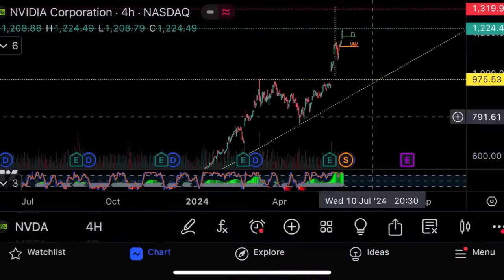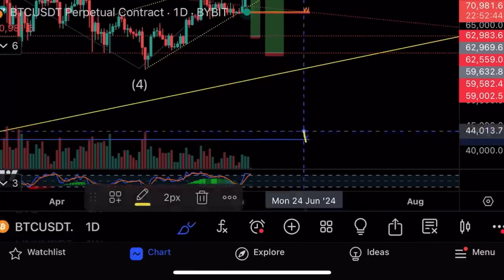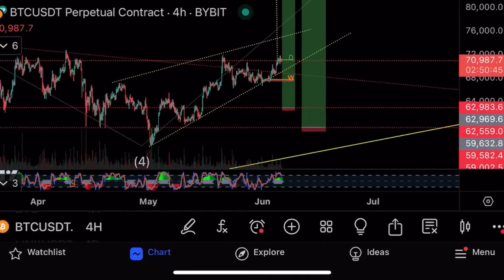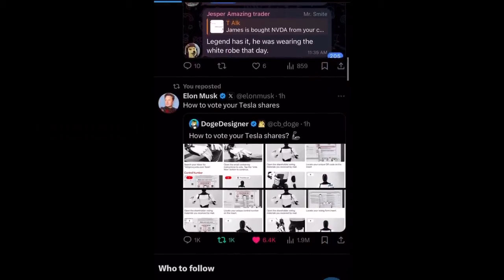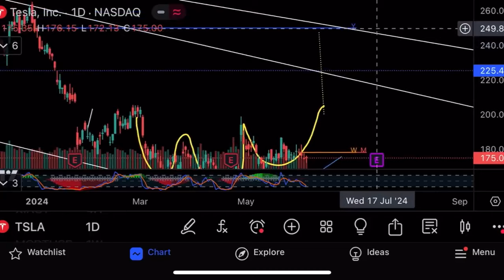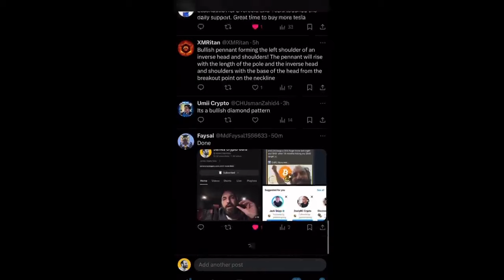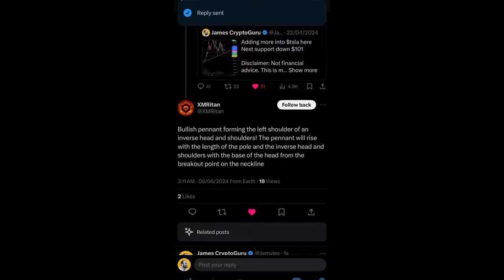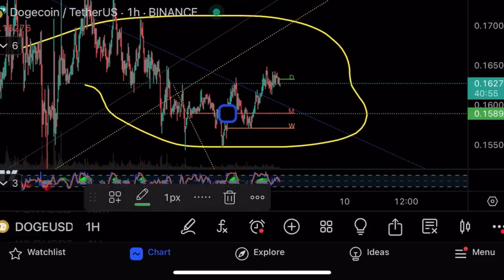Моя торговая стратегия на 2024 годТехнический анализ биткоина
В этом видео я делаю технический анализ биткоин и Dogecoin, а также показываю свой торговый аккаунт на криптовалютной бирже Bybit!